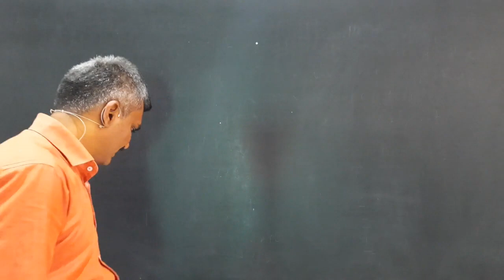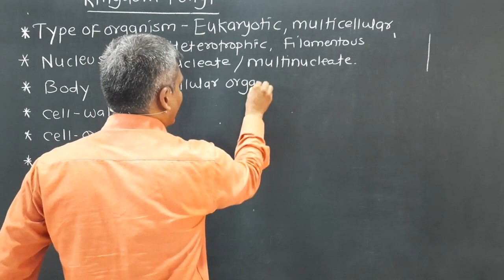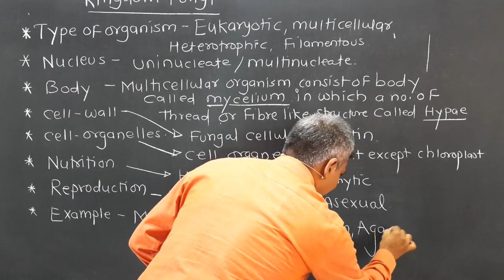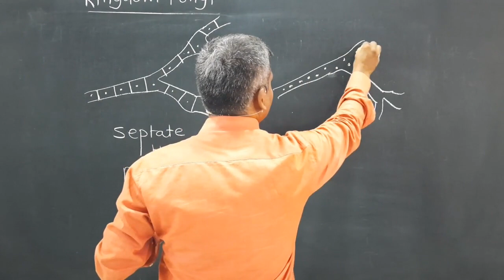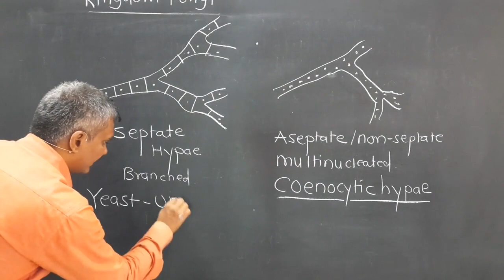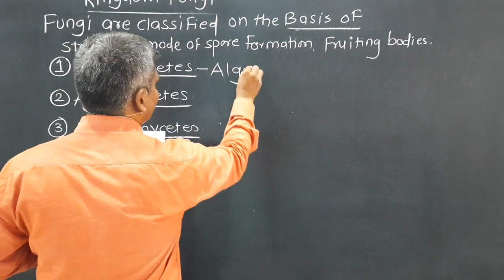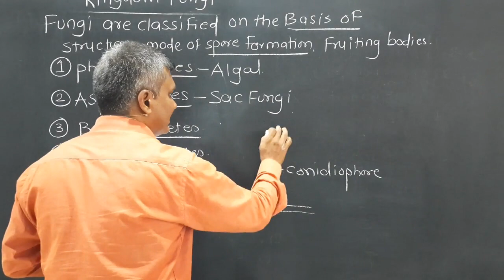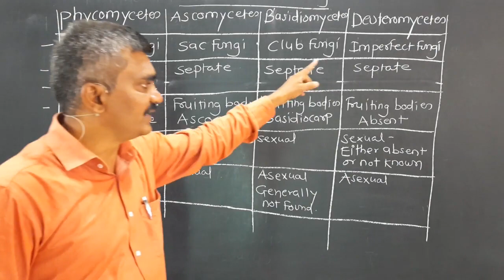Systematics of living organisms 7